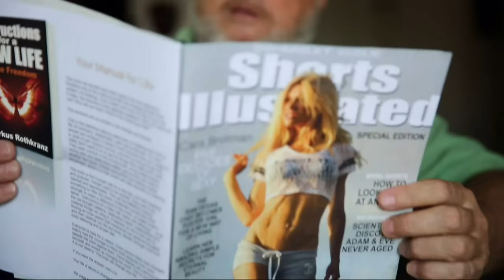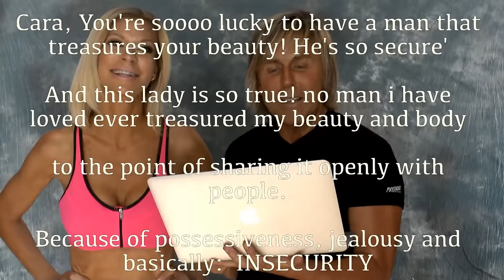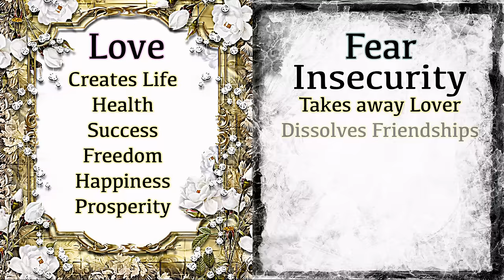Dealing with Insecurity, Beauty and Love: by Markus Rothkranz, Cara Brotman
Insecurity arrises in couples and people, especially when approaching middle age.  That mind set must shift towards the betterment of YOU. It is your job to better yourself with each passing year.  Stand tall. Look people in the eyes when dealing with them.  Fake it till you make it.  Study confident people on line. A good one is Cate Blanchet. She is the epitome of confidence. How do you walk in public? Do you look around? Do you demonstrate that you are confident?  If not, practice.  Focus on a good posture. Look around when you enter a room, the less confident we are the less eye contact we make.  The less confident we are the more reluctant we are to look about.  Shape and define yourself into a confident person. Your gestures are loose, but smooth. You have this sort of command of yourself. Take your time.  You choose the pace, and by demonstrating that you show that you are confident and in control.  Try to model people you admire behaviors, work on your vocabulary, that's what high status people do.  You don't have to change completely, it just means this is required of you if this is what you want to achieve in this moment in time.